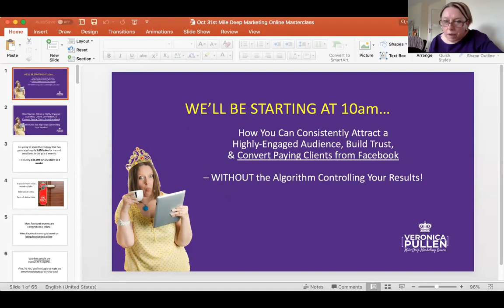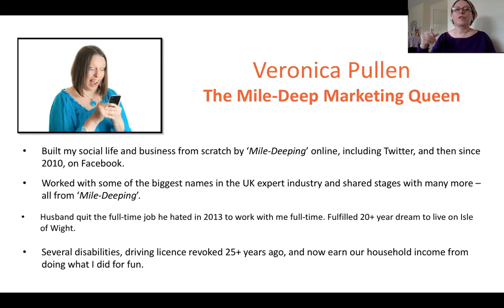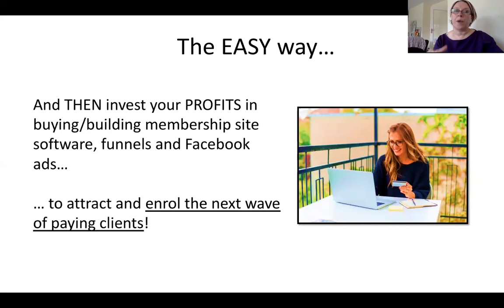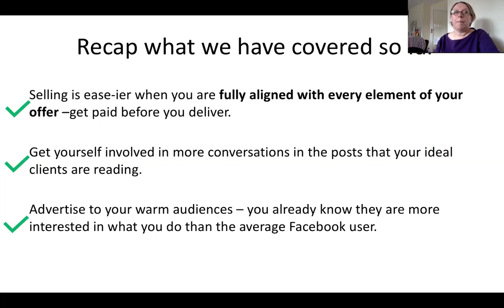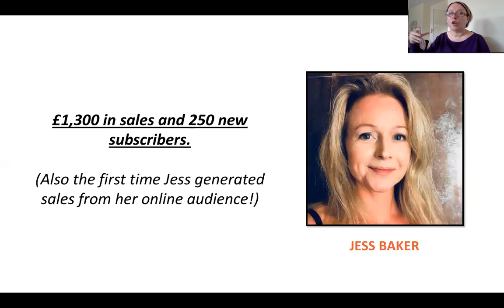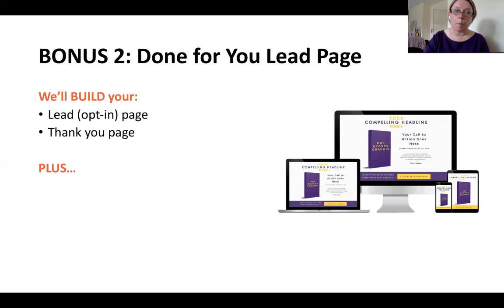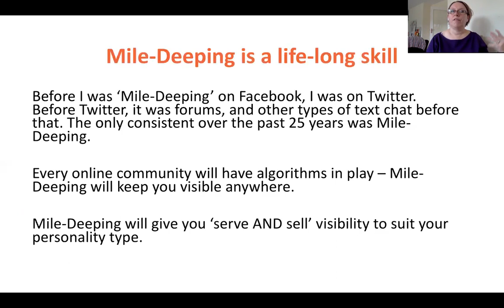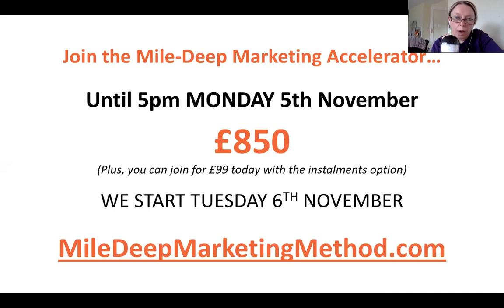Mile Deep Marketing Masterclass 3110